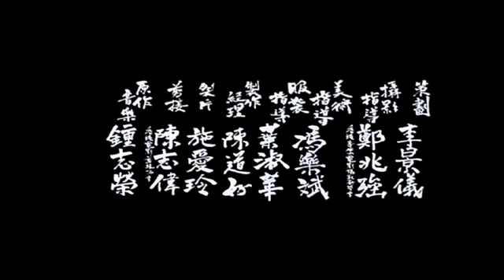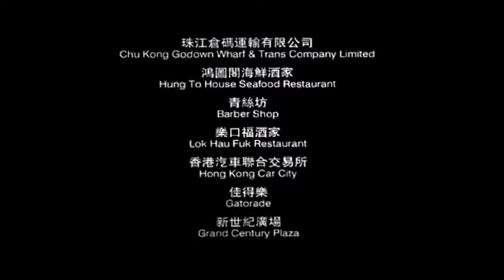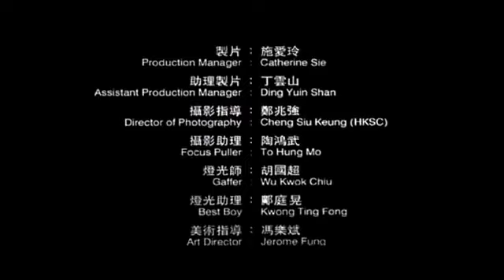2020 Hong Kong Chinese Movie